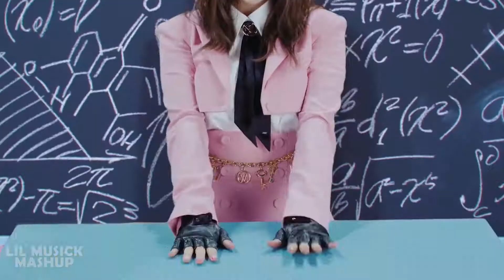TWICE x IVE x STAYC - SCIENTIST x ELEVEN x RUN2U x ASAP MASHUP | lil musick mashup